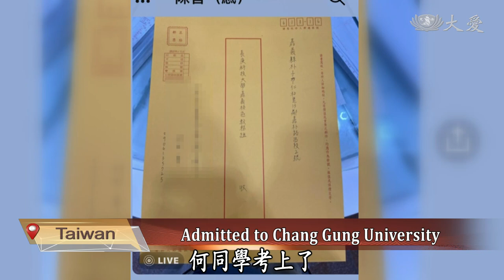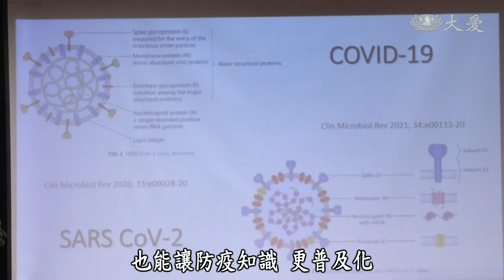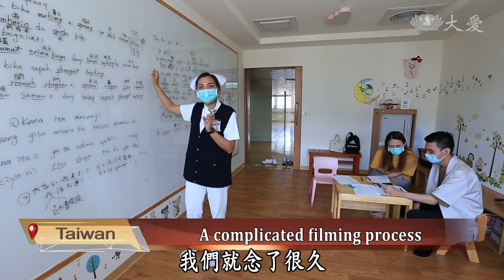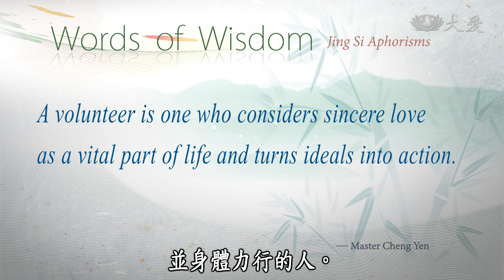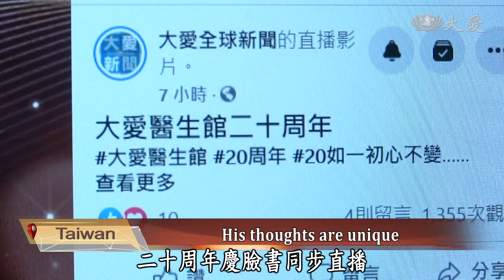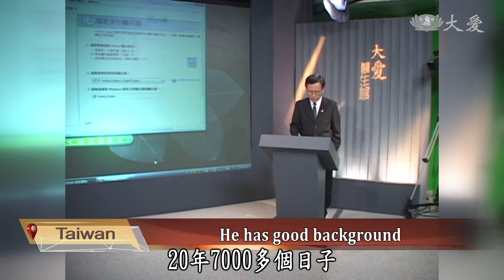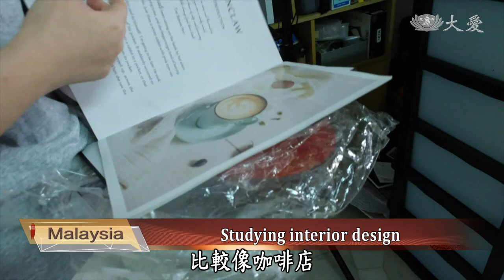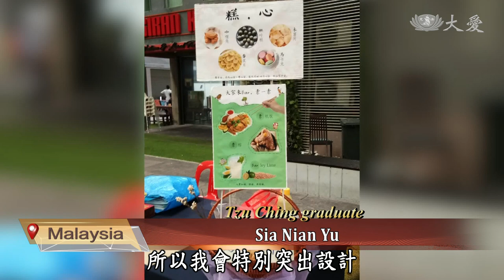【DaAi Headlines】20210814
●Tzu Chi’s assistive device platform donates oximeters to Tzu Chi dharma families.
●Medical TV program All About Health celebrates its 20th anniversary.

1.東區贈血氧
Welcome to Da Ai Headlines. I’m Siri Su. Thank you for joining us. In Taiwan, in order to care for dharma families, Tzu Chi assistive device platform donated 256 oximeters. Through Hualien Tzu Chi volunteers, oximeters were given to dharma families. It’s not just a delivery of a device but a delivery of love and care. Especially during the pandemic, volunteers and everyone is happy to see each other.

2.中翻轉助弱勢
To take care of disadvantaged students, Tzu Chi Foundation has bought 528 brand new laptops to be delivered to disadvantaged families. More than a dozen children from care recipient families, who are studying in college or high school, were invited to help install the software, reciprocating Tzu Chi’s love.

3.中慈長照防疫課
During the pandemic, medical workers and long term care workers must acquire more knowledge on COVID prevention. On this day, the Ministry of Health and Welfare collaborated with Tzu Chi Foundation in a one day course. The course aims to help medical workers and long term care workers learn about COVID prevention at their workplace.

4.0812(志)疫起原動力
Song Jinghuan is a deputy head nurse at Hualien Tzu Chi Medical Center. She has been in nursing for 12 years. With the Covid pandemic being severe, she worried that seniors in tribal villages do not know how to protect themselves. To solve this problem, she helped produce COVID related health videos in traditional indigenous language.

5.慈科失智生活
Occupational therapists help seniors in recalling memories of the past through different activities. They include dumping kitchen wastes, washing dishes and brushing teeth. Seniors at the center also share their experiences on the proper methods to wash clothes.

《靜思語 》「志工」是將真誠的愛，當作生命的一部分，並身體力行的人。
A volunteer is one who considers sincere love as a vital part of life and turns ideals into action.

6.醫生館20年
Taichung Tzu Chi Hospital superintendent Jian Shouxin (簡守信) has been hosting All About Health for 20 years. For 20 years, he has upheld his initial aspiration to share health knowledge and safeguard people’s health. As the popular TV program celebrates its 20th anniversary, it will also be broadcast on the Internet.

7.醫生館甘苦談
As we mentioned, superintendent Jian Shouxin has been hosting TV program All About Health for 20 years. He has won the Golden Bell Award for educational program host in 2014. He uses lively pictures and easy to understand language to explain difficult medical knowledge to the audience. After 20 years, he still upholds his initial aspiration to benefit the public.

8.馬紓困募心
In Johor, Malaysia, the pandemic situation has gotten more serious and the economy has been impacted. Tzu Chi volunteers have started to carry out relief plan. Tzu Chi volunteers in Kota Tinggi and Ulu Tiram have gone to the communities to distribute financial aid and supplies to families in need.

9.(0811午)＆馬助餐外送員
In Malaysia, during the pandemic period, the workload of food deliverymen has increased. Sometimes, they do not even have time to eat lunches. Therefore, a vegetarian restaurant in Kuala Lumpur have used customers’  donations to prepare free hamburgers and lunch boxes for food deliverymen and people in need.

10.(0811午)謝念妤美學推素
In Malaysia, a Tzu Ching graduate, decided to promote vegetarian food on the Internet during the pandemic. She used her skills in interior design to teach cooking skills.

END：檳榔葉做容器
In Hualien, Taiwan, an indigenous people’s school has held a summer camp for children. One of their activities is to teach children to make containers with beetle nut leaves. We will leave you with these images. Thank you for joining us. Goodbye.